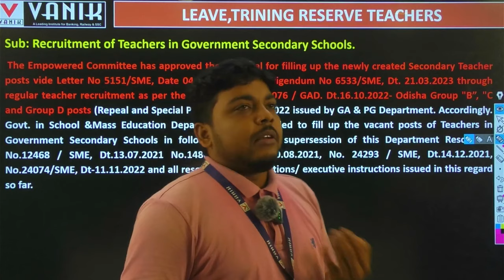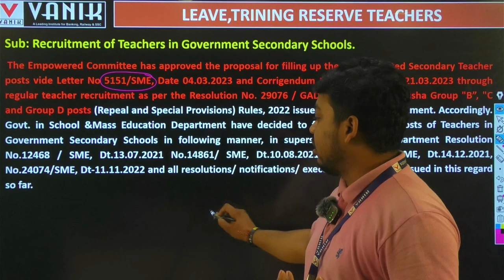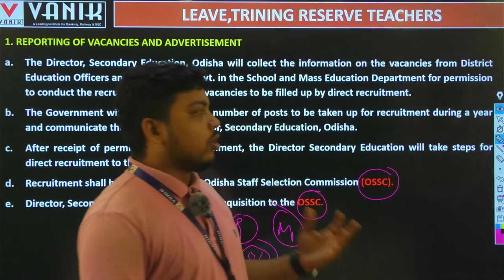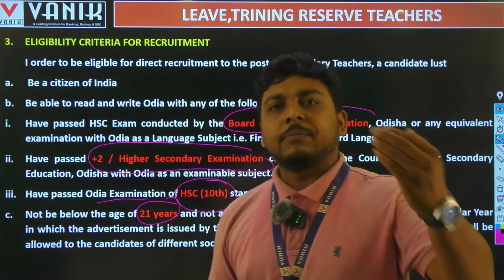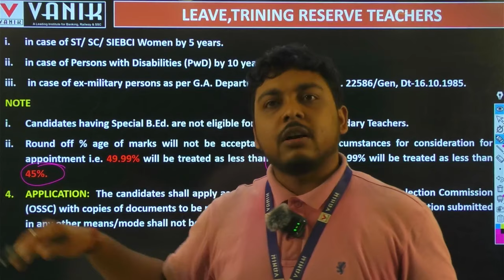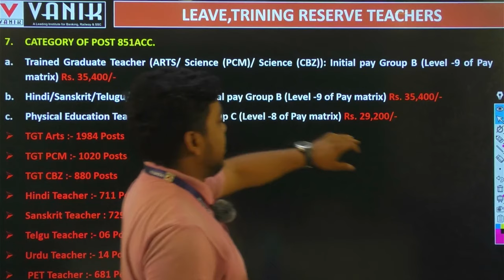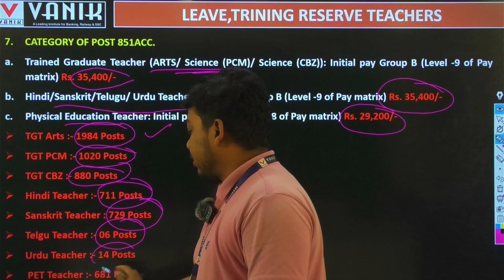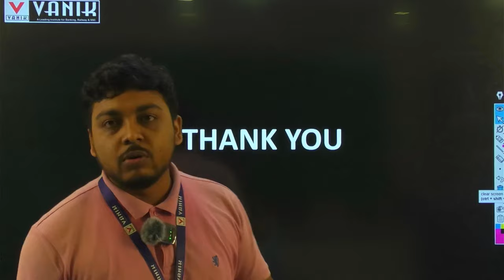୬୦୨୫ଟି ପଦବୀ ଆସିଲା ଓଡ଼ିଶାର ପିଲାଙ୍କ ପାଇଁ LTR |Salary, Exam Pattern,Permanent Post|Complete Details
୬୦୨୫ଟି ପଦବୀ ଆସିଲା ଓଡ଼ିଶାର ପିଲାଙ୍କ ପାଇଁ LTR 🔥🔥🔥🔥|Salary, Exam Pattern,Permanent Post🔥🔥|Complete Details

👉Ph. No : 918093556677